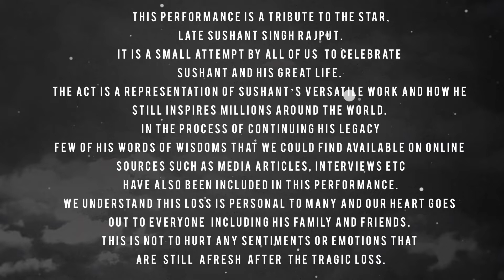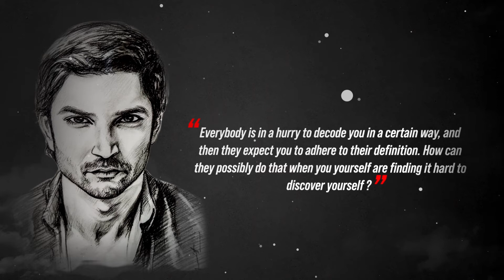Sushant Singh Rajput|Tribute By Raj Arora | Jaisi Ho Waisi Raho | Pavitra Rishta| RememberingSushant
"Jaisi Ho Waisi Raho"
COVER CREDITS
Vocal: Raj Arora
ORIGINAL SONG CREDITS
Serial: Pavitra Rishta,  Music Company: Zee Tv,
Music: Vinay Ram Tiwari,   Lyrics: Rashmi Virag , Singer: Yasser Desai